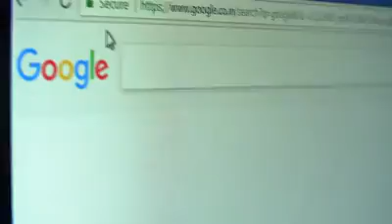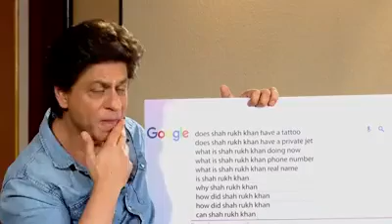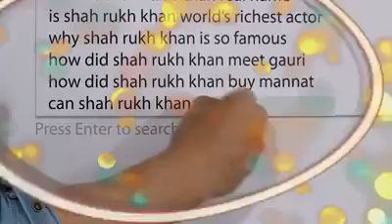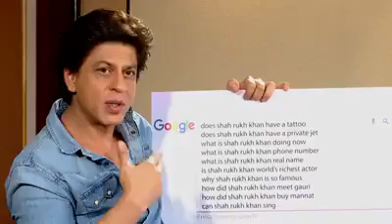Shah Rukh Khan answers the internet's most searched questions.